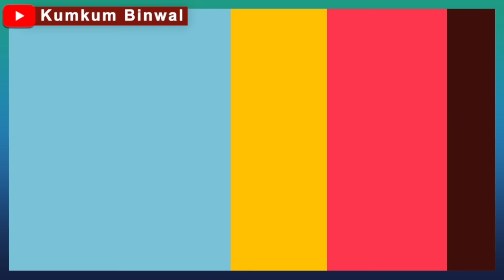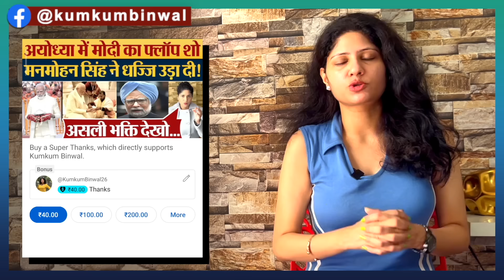भीड़ में फंसी लड़की को देख Rahul Gandhi ने हाथ बढ़ाकर क्या किया?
Videos of Sultanpur Congress MP & LoP Rahul Gandhi of Uttar Pradesh are viral on social media. Kumkum Binwal analysis.